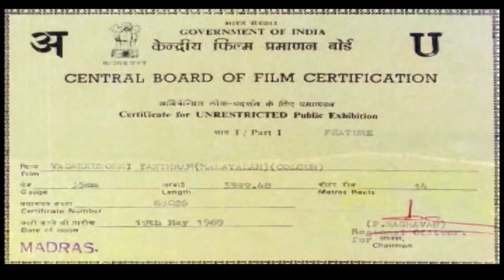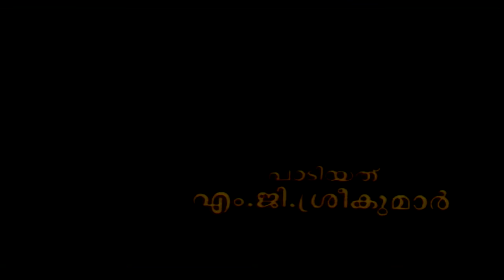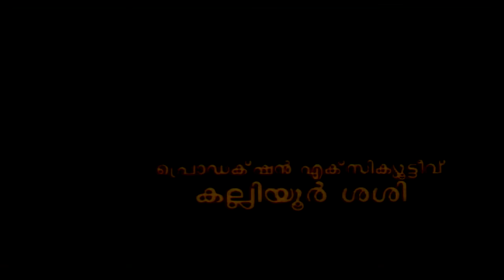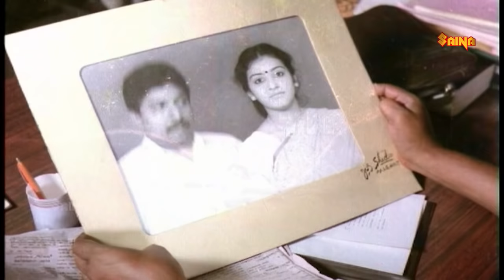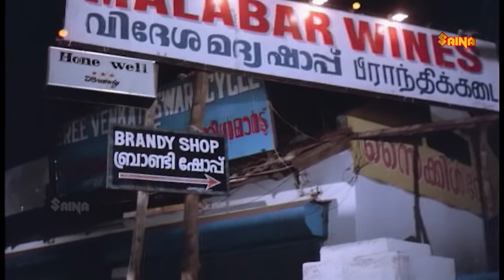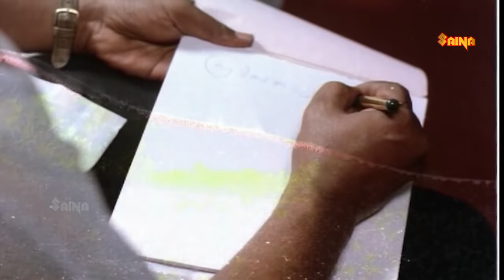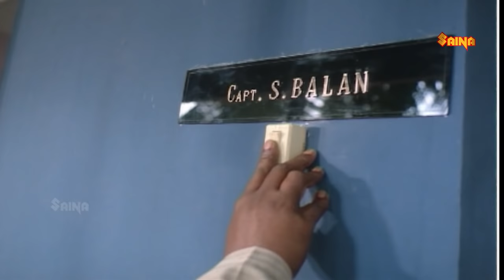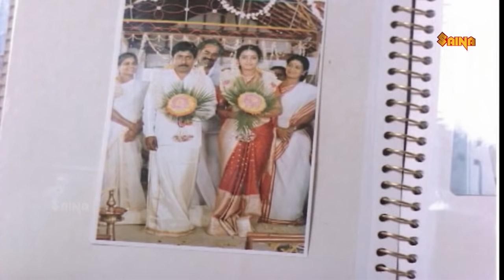Vadakkunokkiyantram | Sreenivasan, Parvathy Jayaram, Innocent, K.P.A.C. Lalitha - Full Movie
Vadakkunokkiyantram  is a 1989 Indian Malayalam-language psychological drama film written and directed by Sreenivasan who also stars in the film along with Parvathy. The film is about the marital discord caused by a husband's othello syndrome.